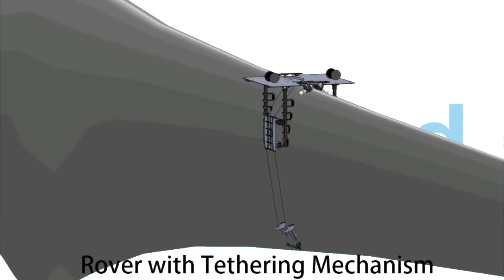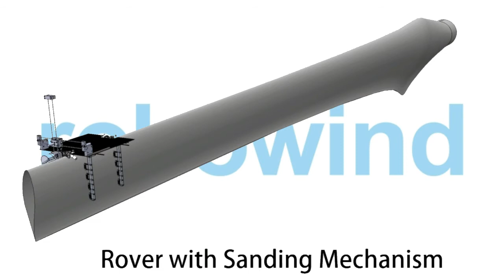Robowind Application Mechanism